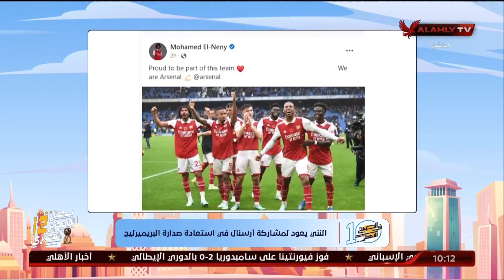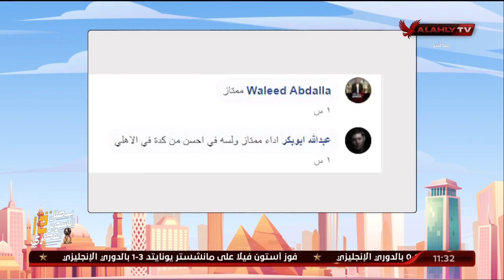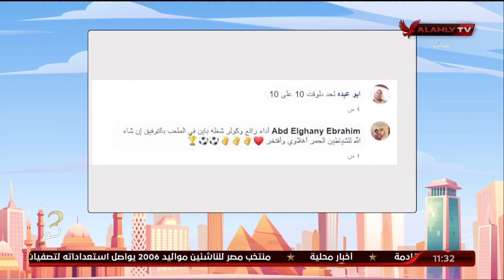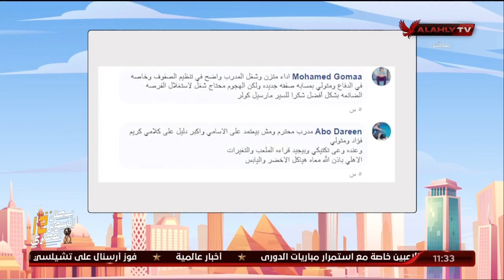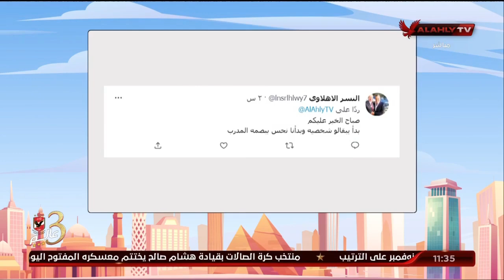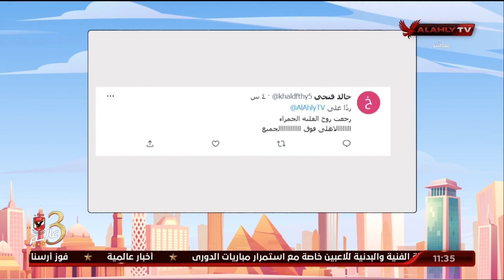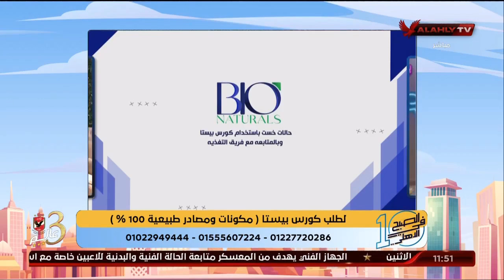الحلقة الكاملة | 10 الصبح في الأهلي مع كريم كوجوك ونهاوند سري | 7-11-2022